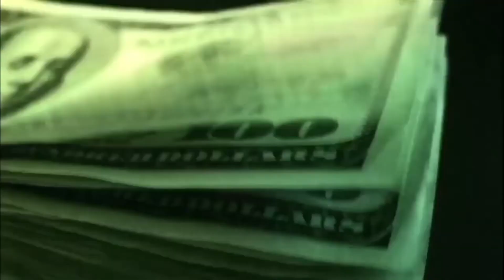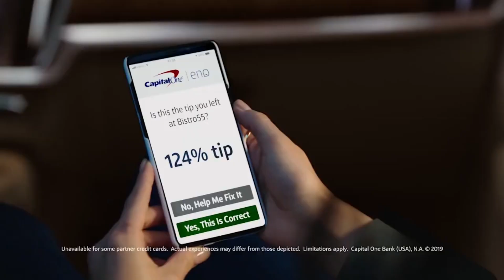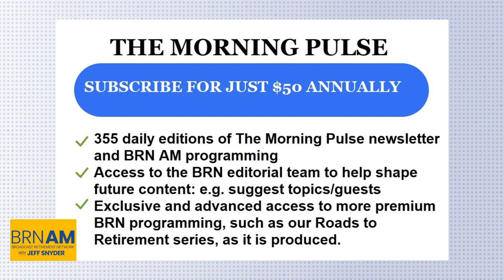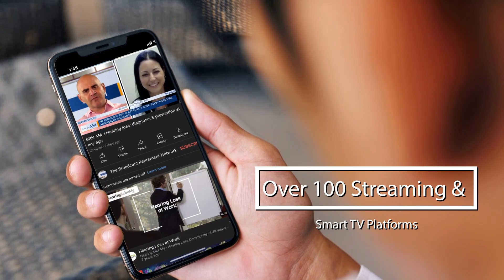What’s driving higher fast food prices?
BRNAM #1635 | What’s driving higher fast food prices? | David Anderson, Economist & Professor, Texas A&M University | Tunein: broadcastretirementnetwork.com